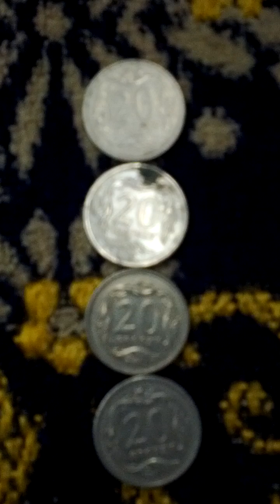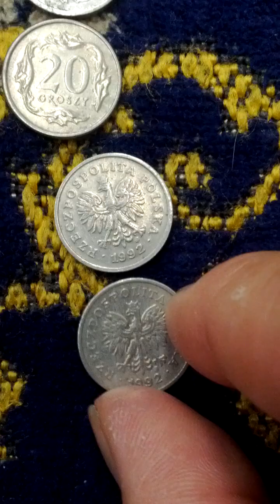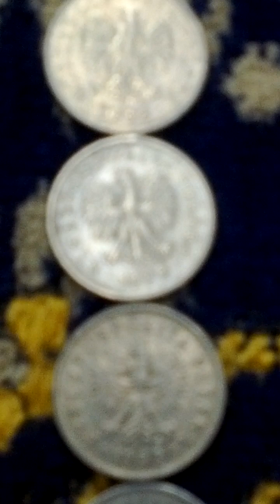Lots of Poland 20 Groszy 1992(AH 1414) Currency Coins-02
Mon 8th Jul 2024(AH 1446 Muharram 2nd)...
These are lots of Poland 20 Groszy 1992(AH 1414) Currency Coins.
And this is a part of Seoul Metro Su In Bun Dang Line from Seon Jeong Neung(K214) to Gang Nam-Gu Office(K213).